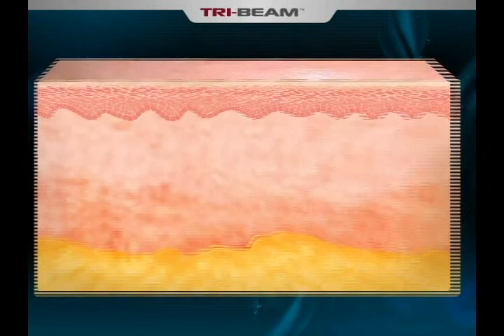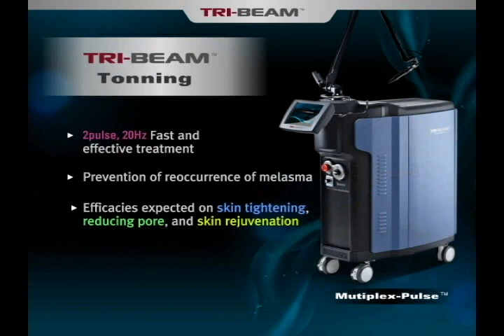Jeisys Tri-beam for Tattoo removal